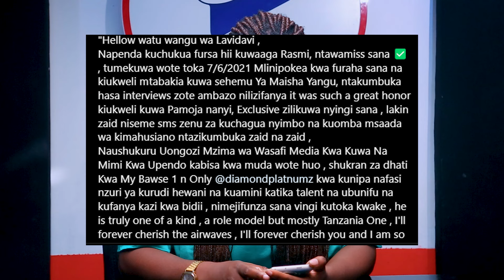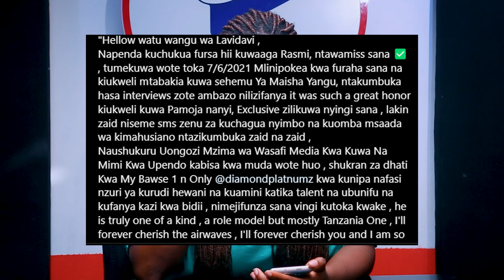DIVA Kwenda CROWN MEDIA kwa ALIKIBA?/Atangaza KUACHA kazi WASAFI kwa DIAMOND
Tufuatilie kupitia Instagram, Facebook na Twitter kwa jina la @rickmediatz